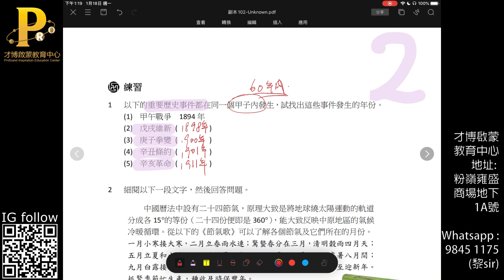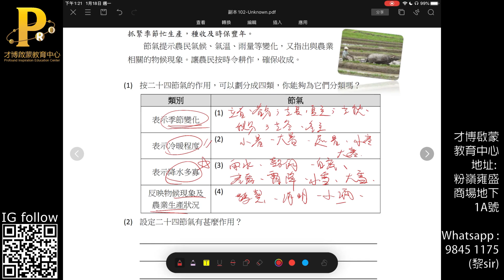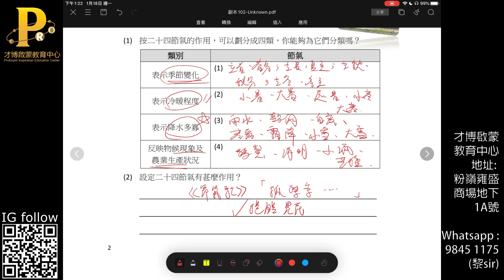DSE F4 F5 F6 Chin 古代的曆法和紀時方法 Part2